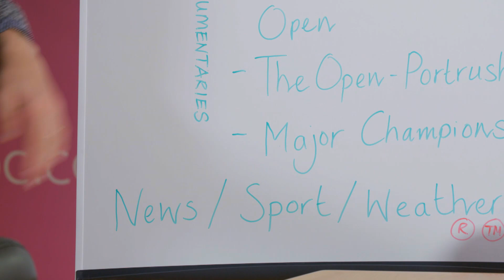Golf/Not Golf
We're all off on the Ulsterbus up the north coast and a wee pack lunch with PR guru Laurence Lyle.